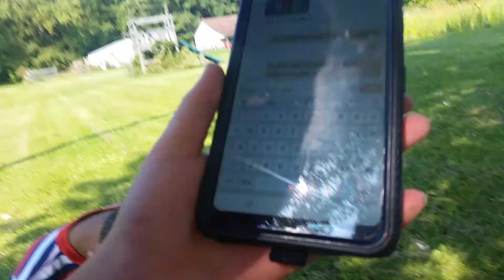Hide and seek and hello neighbor with mike and isaha